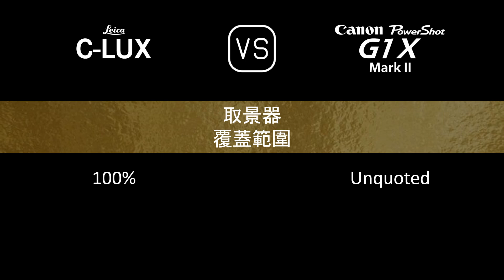Leica C-LUX 與 Canon PowerShot G1 X Mark II 的規格比較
本片是 Leica C-LUX 與 Canon PowerShot G1 X Mark II 的功能概述和規格比較 (comparison of specifications)，希望對您有所啟發。感謝您的支持。

00:24 推出
00:32 機身
00:41 影像感測器
01:05 影像
01:21 光學與對焦
02:06 屏幕
02:26 取景器
02:42 攝影功能
03:43 錄像功能
03:59 儲存
04:04 連接性
04:32 物理特性
04:52 雜項